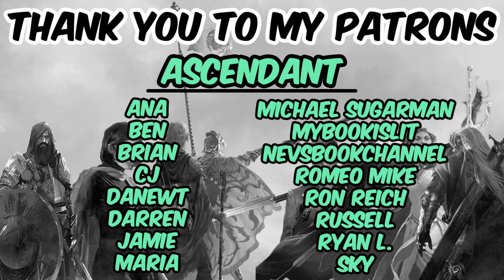The Cloud Roads (spoiler free review) by Martha Wells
𝐌𝐲 𝐄𝐪𝐮𝐢𝐩𝐦𝐞𝐧𝐭:
Camera: Panasonic LUMIX G7
Lighting: RALENO Softbox Photography Lighting Kit 20"X28"
Microphone: PowerDeWise Professional Grade Lavalier Clip On Microphone
Editing Software: DaVinci Resolve
Kindle: Paperwhite 11th Generation
Kindle Case: Twelve South BookBook for Kindle
Kindle Page Turner: SYUKUYU RF Remote Control Page Turner
Kindle Holder: Lamicall Gooseneck Tablet Holder